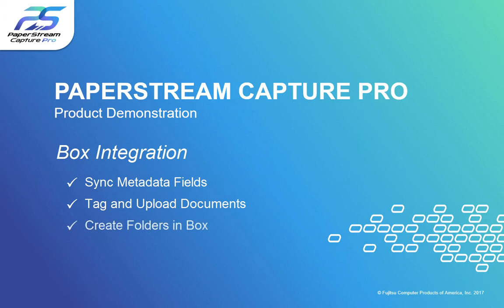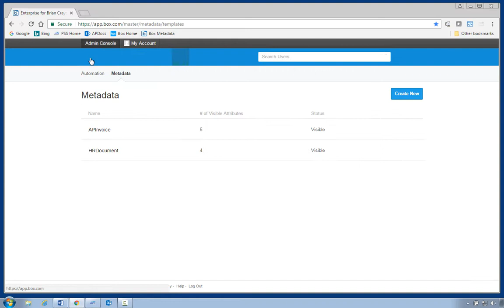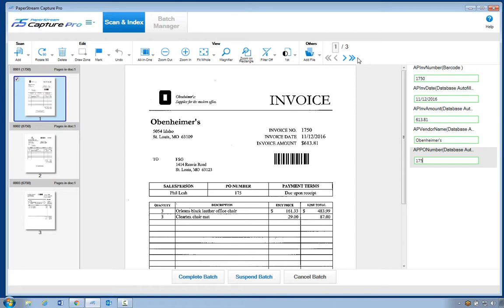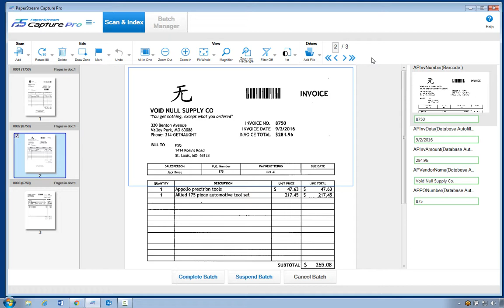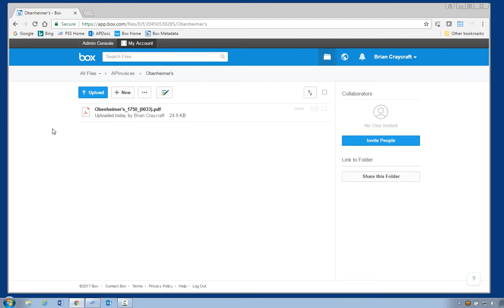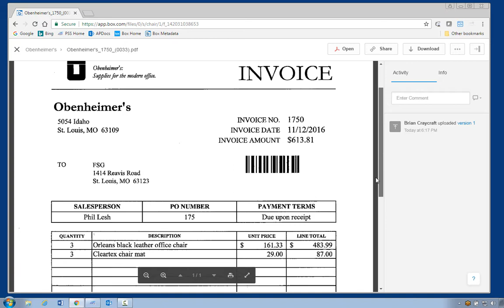PaperStream Capture Pro + Box Integration Demo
PaperStream Capture Pro is a powerful batch scanning software that optimizes and routes business-critical data into Box account files, enabling employees to manage documents and collaborate more easily, than ever before.